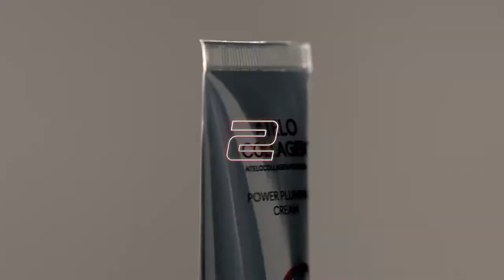[VISION] 미샤_미샤일 콜라겐편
광고주 : 에이블씨앤씨
비전 작업자명 :
PD : 플레이어블/ 안동조
Edit : 백규하
2D : 박세준
CG : 전효주
Color : 전옥진